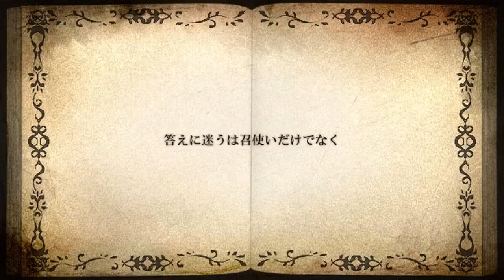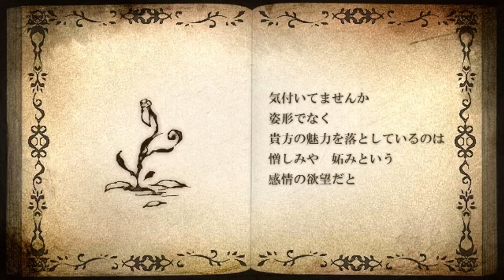白雪赤花 (snow white & blossom red) － kagamine len & otomachi una / vocaloid 4 cover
original:
暗黒童話 ft. 初音ミク, 巡音ルカ